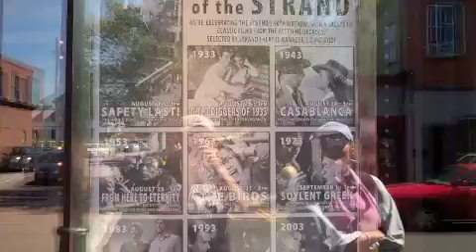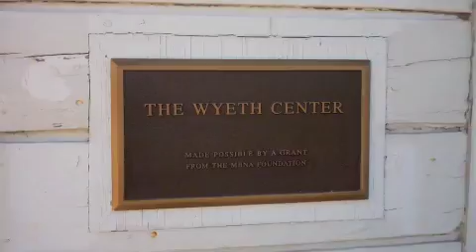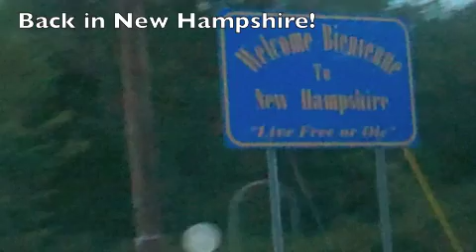Vinalhaven [Day 5]: Returning to Rockland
Welcome back to my travel vlog! In this episode, I am heading back to Rockland, Maine for day 5 and the final episode of my adventure. Join me as I start the day with a ferry ride, a delicious cup of coffee and mouthwatering muffin. Helen and I make our way past the iconic Strand Theater. Next, we explore the renowned Farnsworth Art Museum, marveling at its incredible collection of Wyeth art. But the highlights don't end there! Watch as I muster up the courage to try my first (and last) raw oyster on a half shell, a memorable dining experience to say the least. Oh, and let's not forget about Dad coming to the rescue! After encountering a flat tire, he heroically drives six hours to fix it.